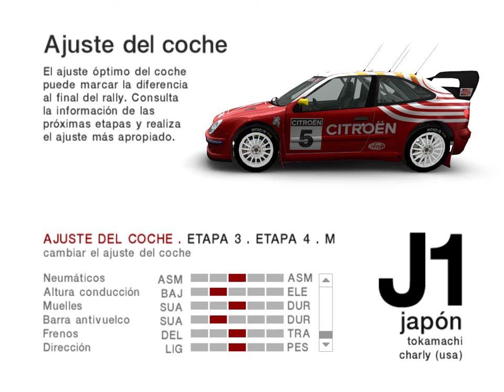Colin McRae Rally 04 - Expert Championship - Japan Track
The Maximun difficulty championship in one of the hardest tracks in this classic Rally game. Heavy Rain, tight curves and water pools are all over this course.

La dificultad máxima del modo campeonato en una de las etapas mas dificiles del juego. Mucha lluvia, curvas y agua estan por toda esta pista.